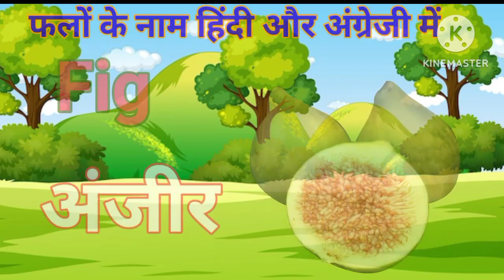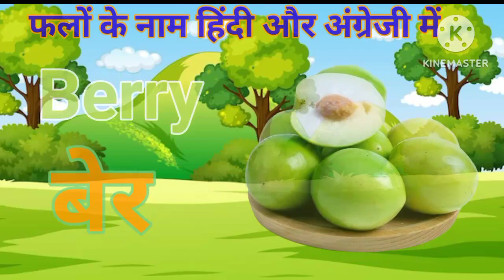फलों के नाम इंग्लिश और हिन्दी में | Name Of Fruits in English and Hindi 1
Contant Cover

फलों के नाम इंग्लिश और हिन्दी में
खट्टे फलों के नाम
fruits
fruits name
fruit
fruits name with pictures
fruits name with pictures in hindi
fruits name with pictures in english
fruits name with pictures in hindi and english
fruits name in hindi and english
learn fruits
fruit names in hindi
fruits name for adults